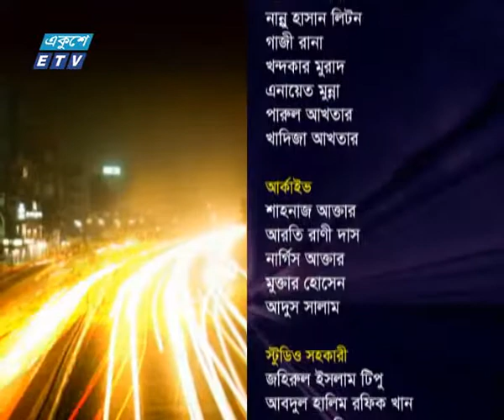একুশের রাত ০৫ মে ২০১৮| ETV Talk Show। মোহাম্মদ জমির,সামীম মোহাম্মদ আফজাল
আলোচক: মোহাম্মদ জমির-সাবেক রাষ্ট্রদূত ও আন্তর্জাতিক সম্পর্ক বিশ্লেষক। সামীম মোহাম্মদ আফজাল-মহাপরিচালক, ইসলামিক ফাউন্ডেশন